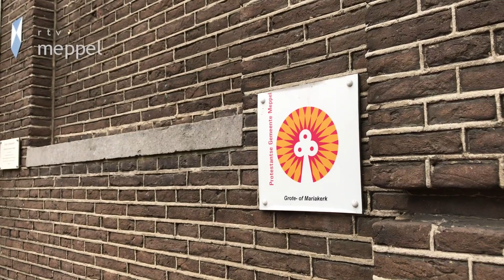Column van Jos Eising: Kerk te koop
In de column van Jos Eising gaat hij in op de verkoop van de Grote kerk.